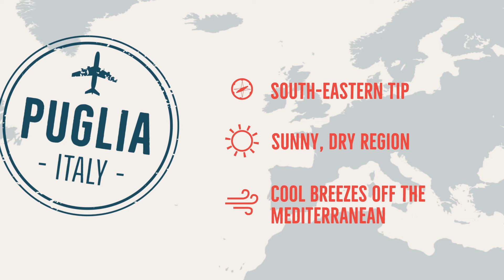VineCo™ Global Passport Series 2022 Primitivo